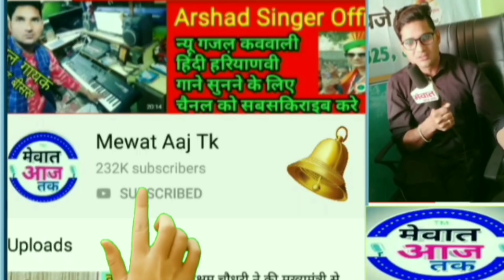Shaheen Bagh protest || शाहीन बाग में बनी जेल || Arshad Bisru